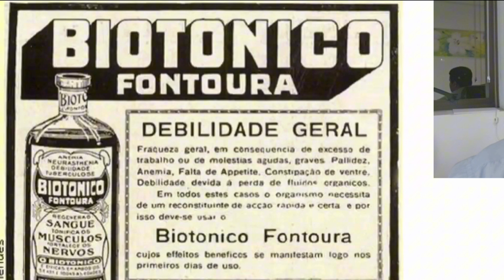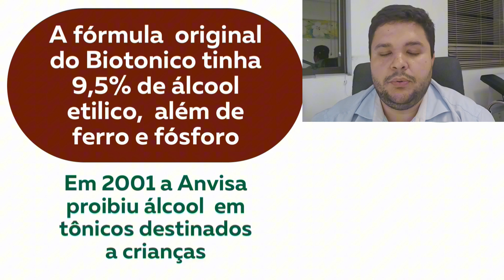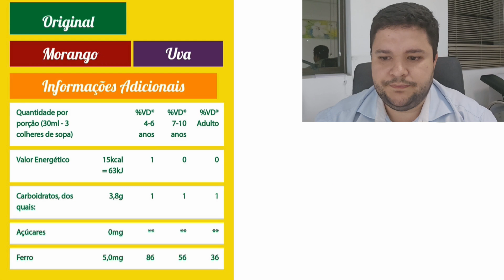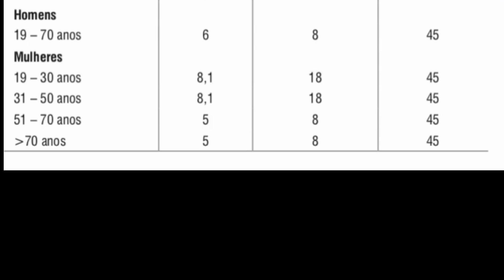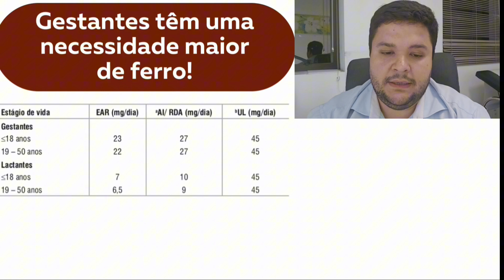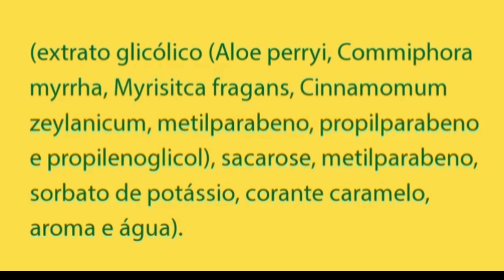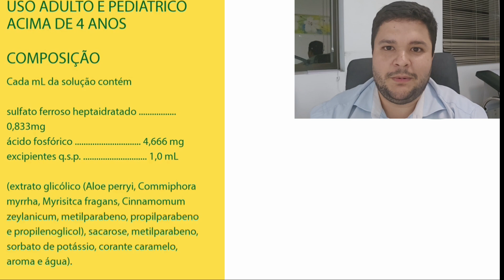Biotonico Fontoura é bom mesmo? A verdade por trás do Biotônico Fontoura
Vira e mexe recebemos perguntas como "Biotônico
Fontoura é bom mesmo ou é tudo jogada de marketing?"

Para desvender esse mistério desse elixir que tem mais de um século de existência,  o Dr. Claudio Urbano foi pesquisar se o Biotônico Fontoura é uma boa fonte de ferro, se funciona ou não funciona para ganho de peso e todas as outras atribuições dadas a esse suplemento de cor e cheiro característicos e que relembra a infância de muita gente.
Será que o Biotônico Fontoura pode fazer mal?

O vídeo aborda a história e a eficácia do Biotônico Fontoura, um suplemento popular no Brasil, especialmente entre crianças. O produto criado em 1910 por um farmacêutico chamado Cândido Fontoura, e sua associação com a história do personagem Jeca Tatuzinho, criado por Monteiro Lobato para promover o suplemento. Muitas pessoas não sabem, mas a composição original do Biotônico continha uma alta porcentagem de álcool e era vendido nos EUA durante a Lei Seca. A fórmula original do Biotônico sofreu transformações ao longo do tempo, incluindo a proibição do álcool em 2001 e a adição de sabores mais agradáveis, como morango e uva.

O médico examina a quantidade de ferro presente no Biotônico e compara com as necessidades diárias recomendadas, especialmente para crianças e gestantes. Ele argumenta que a quantidade de ferro no produto pode ser insuficiente para atender às necessidades nutricionais adequadas, especialmente para mulheres grávidas. Urbano também destaca a presença de metil parabeno e propil parabeno na fórmula, substâncias que têm sido associadas a efeitos estrogênicos e podem representar preocupações, especialmente durante a gravidez.

No geral, ele sugere que o Biotônico Fontoura pode não ser a melhor opção para suplementação de ferro, recomendando alternativas mais concentradas e livres de substâncias questionáveis. Ele encoraja os espectadores a compartilharem suas experiências com o produto e a considerarem cuidadosamente sua eficácia e segurança.